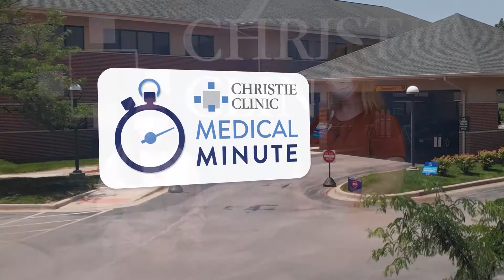Medical Minute - Menopause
For more information on Dr. Jennifer Wroblewski or Christie Clinic's Department of Internal Medicine,